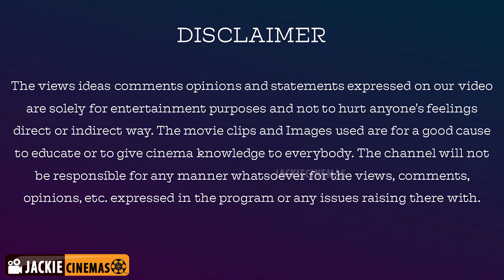Top 10 Malaysia Vasudevan Songs | எனக்கு பிடித்த மலேசிய வாசுதேவன் பாடல்கள் | Birthday Special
Top 10 MalaysiaVasudevan Songs | எனக்கு பிடித்த மலேசியவாசுதேவன் பாடல்கள் | Birthday Special

Name: V.Dhanasekaran
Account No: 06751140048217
Bank IFSC Code: HDFC0000675
Swift Code: HDFCINBB
Bank Name: HDFC Bank

jackieTV link